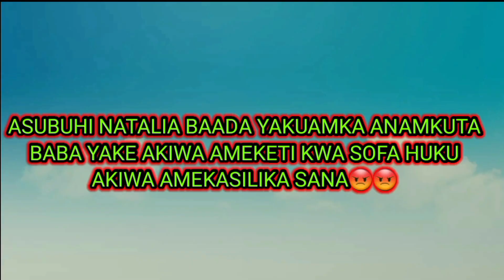NATALIA EPISODE 2